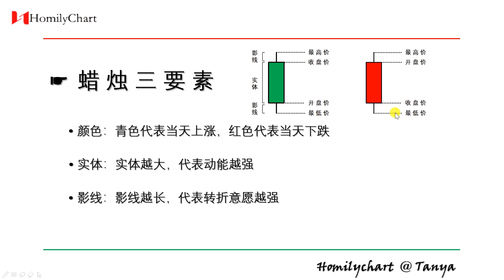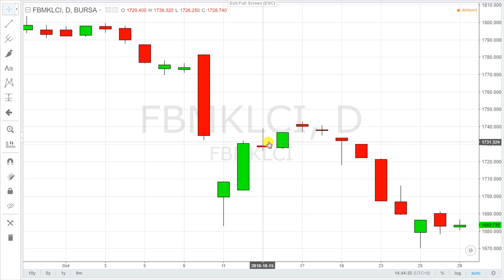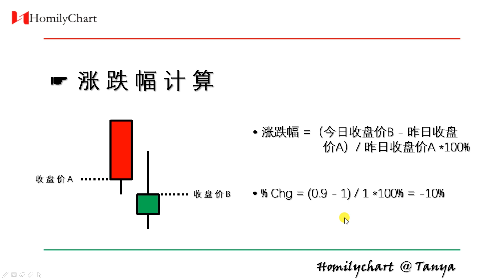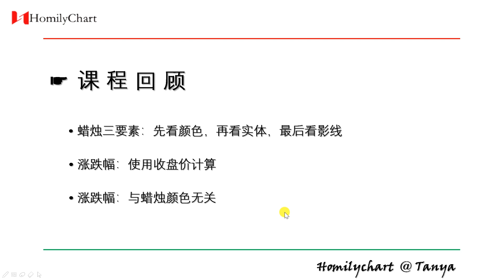蜡烛形态交易 02 - 蜡烛三要素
欢迎来到蜡烛形态交易课程第02集！

本课程有20个视频，将向您解释重要的蜡烛形态，这些形态一定会让您在交易中受益匪浅。

在第2集视频中，您将学到：
•蜡烛三要素
•涨跌幅计算